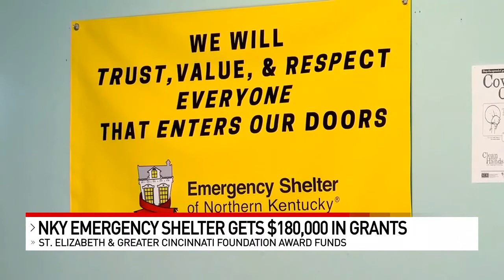NKY shelter awarded $180,000 in grants to improve care, outcomes of area homeless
The Emergency Shelter of Northern Kentucky is receiving $180,000 in grant money